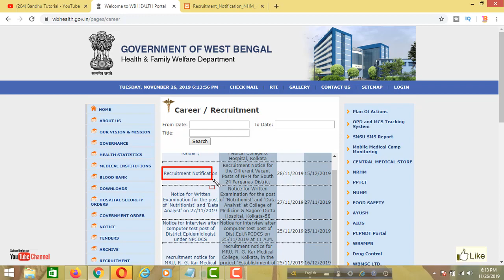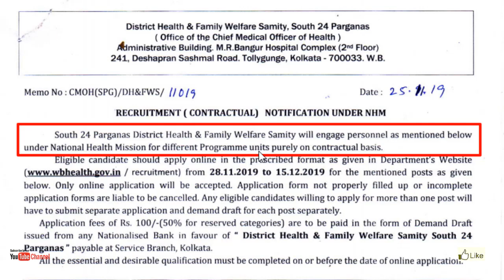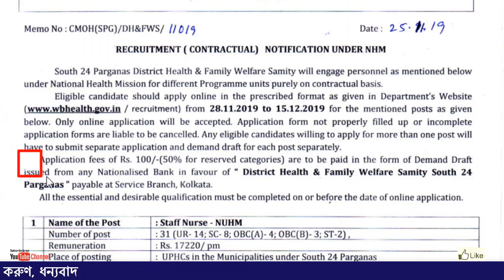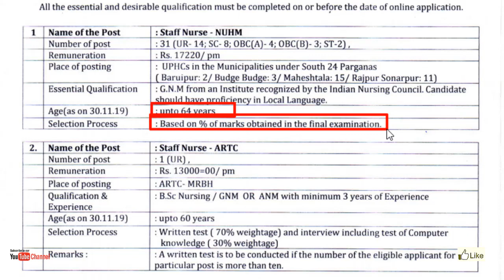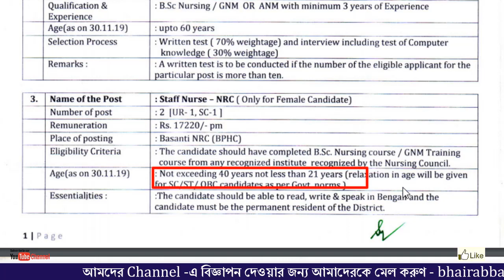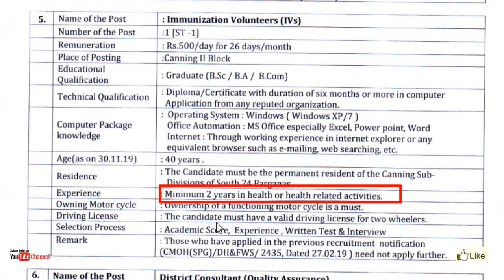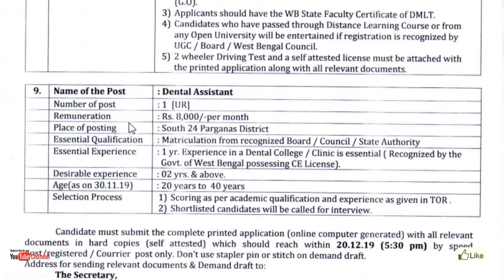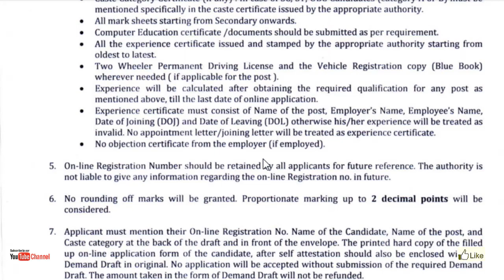রাজ্যের স্বাস্থ্য ও পরিবার কল্যাণ বিভাগে নিয়োগ | Wb Health Recruitment 2019 | West Bengal Govt Jobs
রাজ্যের স্বাস্থ্য ও পরিবার কল্যাণ বিভাগে নিয়োগ | Wb Health Recruitment 2019 | West Bengal Govt Jobs, wb govt jobs 2019, wb staff nurse recruitment 2019, nurse recruitment 2019, state govt jobs, west bengal job vacancy 2019, wb job vacany nws, job nws, employment news, wbhealth, latest govt jobs 2019.